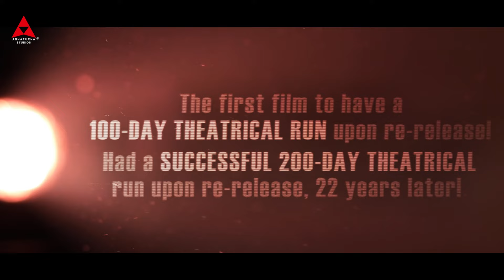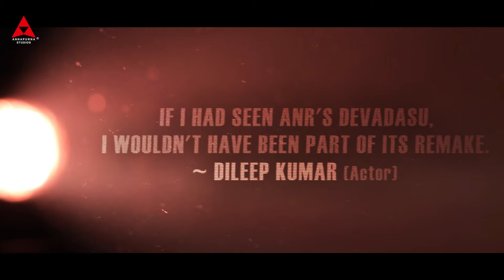Devadasu Movie | Celebrating 71 Years | A classic tale of Love & Sacrifice | ANR |Annapurna Studios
✨ 𝟕𝟏 𝐘𝐞𝐚𝐫𝐬 𝐨𝐟 all-time classic 𝐃𝐞𝐯𝐚𝐝𝐚𝐬𝐮 ✨

A tale of Love & Sacrifice ❤️

This film, cherished by the Telugu people, truly showcased ANR's exceptional acting skills, and the timeless music is cherished to date.❤️‍🔥

This is the first social film to attain a blockbuster status at the box office.

Though remade in various Indian languages, ANR's portrayal of Devadasu remains unmatched ✨